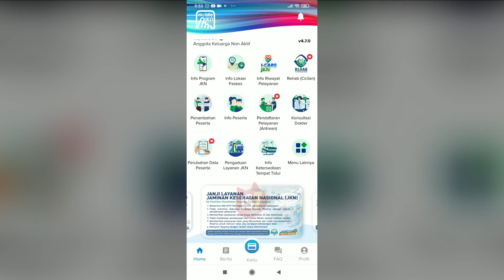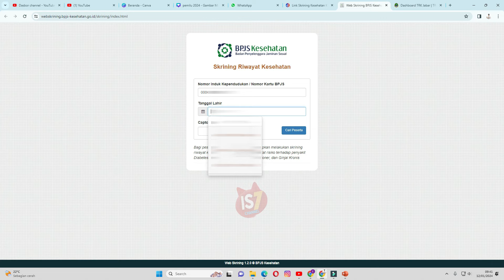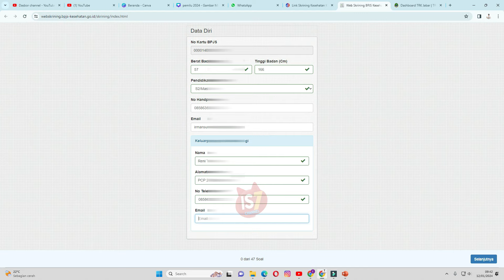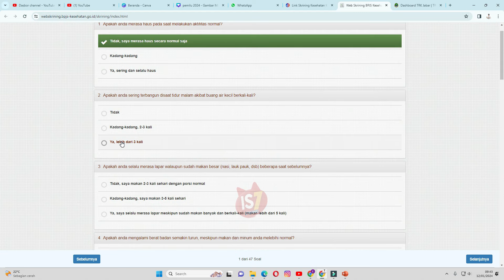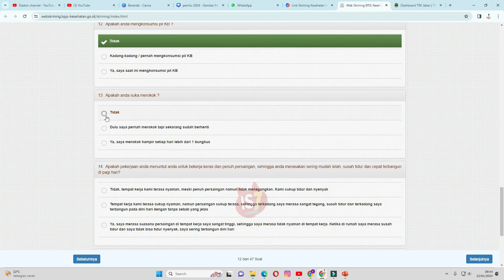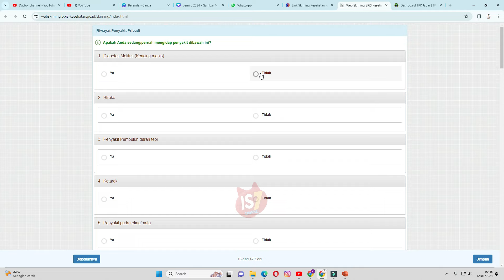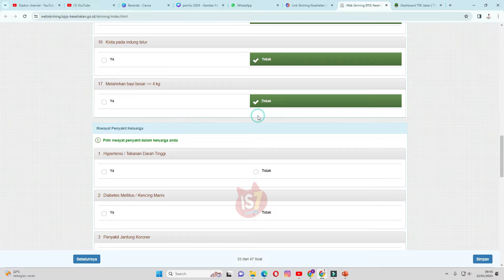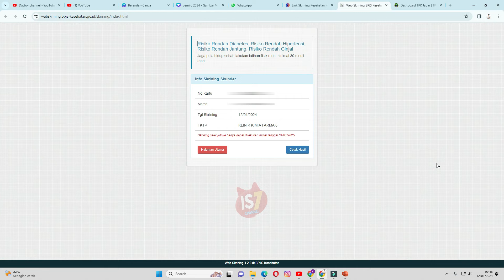SKRINING KESEHATAN KPPS PEMILU 2024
Video kali ini tentang Cara Skrining Kesehatan KPPS.

BPJS Kesehatan, Kemendagri, KPU hingga Bawaslu merilis Surat Edaran Bersama terkait skrining kesehatan bagi petugas Pemilu 2024.
Kebijakan skrining kesehatan ini juga dikenakan bagi petugas Kelompok Penyelenggara Pemungutan Suara (KPPS) Pemilu 2024. Berikut informasi tentang skrining kesehatan KPPS Pemilu 2024.

BPJS Kesehatan menyediakan layanan skrining kesehatan untuk petugas Pemilu 2024, termasuk petugas KPPS. Skrining riwayat kesehatan bisa diakses melalui Aplikasi Mobile JKN, Website BPJS Kesehatan.

Petugas Pemilu 2024, termasuk KPPS diminta melakukan skrining kesehatan. Menurut BPJS Kesehatan, skrining kesehatan ini untuk mengetahui empat potensi risiko penyakit, seperti diabetes melitus, jantung koroner, ginjal kronik, dan hipertensi. Berikut ini cara-cara pengisian skrining kesehatan untuk petugas Pemilu 2024.

1. Lewat Aplikasi Mobile JKN
• Unduh aplikasi Mobile JKN di handphone Anda
• Buka aplikasi, register jika belum memiliki akun, lalu login
• Saat muncul laman 'Beranda', klik 'Menu Lainnya'
• Setelah itu, pilih menu 'Skrining Riwayat Kesehatan'
• Selanjutnya, pastikan Nama dan Nomor Kartu BPJS Anda sudah benar, klik 'pilih'
• Klik 'Setuju' pada laman persetujuan
• Kemudian, isi data diri dan pertanyaan seputar skrining kesehatan hingga selesai
• Jika sudah selesai, klik 'Simpan'
• Lalu, akan muncul hasil skrining kesehatan
• Berikutnya, klik 'Cetak Hasil'
• Setelah itu, cetak hasil skrining kesehatan.

2. Lewat Website BPJS Kesehatan
• Masukkan NIK/No. BPJS, tanggal lahir, dan captcha, kemudian klik 'Cari Peserta'